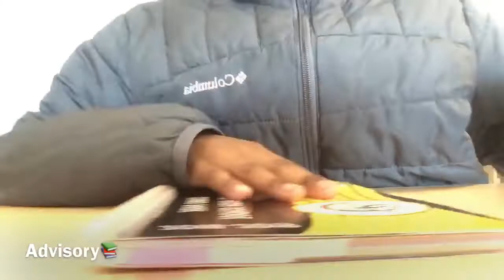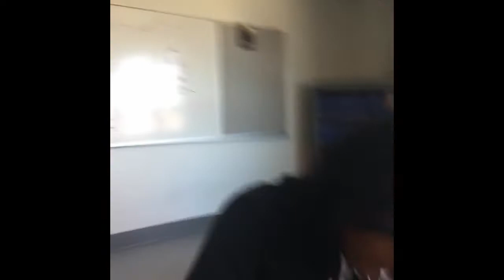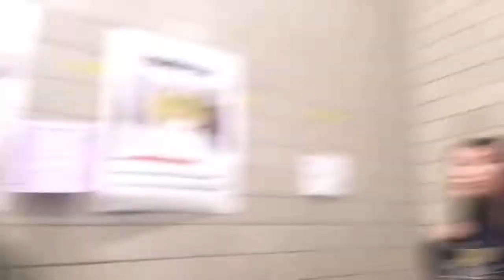High school vlog😗 #1!!!